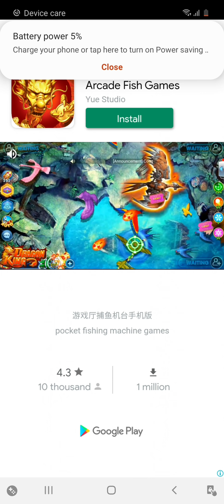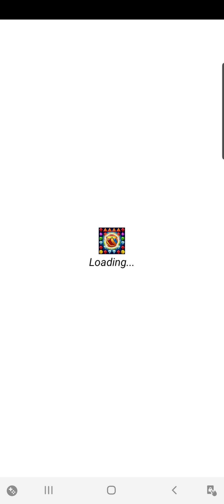Jewel Ancient: find treasure in pyramid level 61 - 65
Free jewel match 3 game with 1000 levels to find legendary gems and treasure In Egypt Pyramid temple, there are lost treasure that full of gems and jewels. It's time for you to have a quest to find lost diamond and jewel in the ancient Pyramid with over 20 missions. Don't worry about hearts or Internet connection, it's a simple rule brain classic game, so just enjoy match 3 jewelry fun with 1000 levels and more to come! download